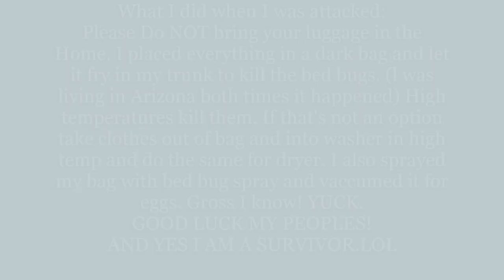Attacked by Bed Bugs: Photos Attached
Bed Bugs in my hotel. (I was at work and these WERE 4 Star Hotels) My cousins kept saying what kind of hotel were you in.lol
What I did when I was attacked:

Please Do NOT bring your luggage in the Home. I placed everything in a dark bag and let it fry in my trunk to kill the bed bugs. (l was living in Arizona both times it happened) High temperatures kill them. If that's not an option take clothes out of bag and into washer in high temp and do the same for dryer. I also sprayed my bag with bed bug spray and vaccumed it for eggs. Gross I know! YUCK.

GOOD LUCK MY PEOPLES!
AND YES I AM A SURVIVOR.LOL